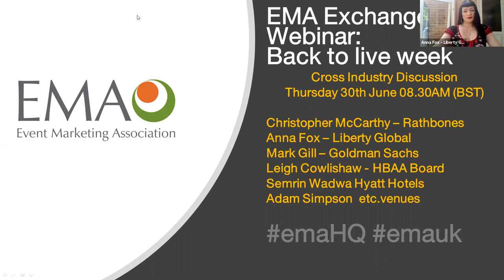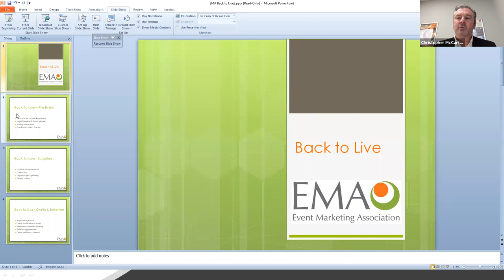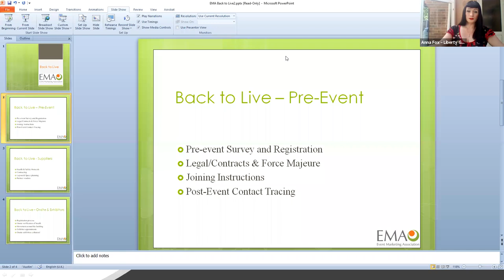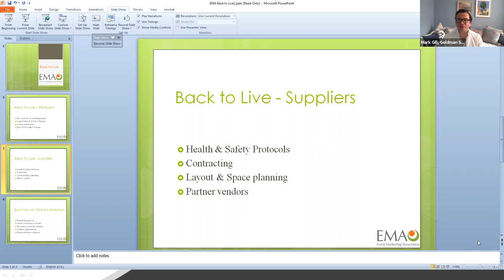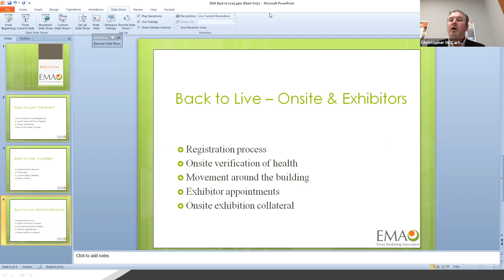EMA Exchange Webinar: Cross Industry Discussion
Join us for our cross industry discussion EMA Exchange Webinar: Back to live week, held on Thursday 2nd July 2020.